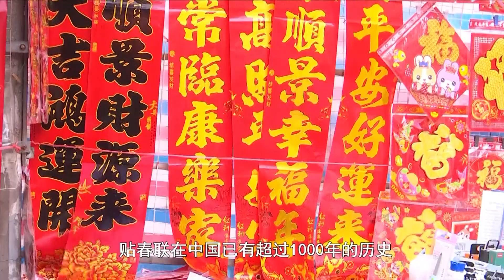我在安徽过春节| 墨西哥小伙的“中国年”